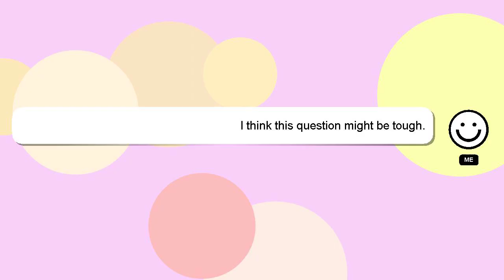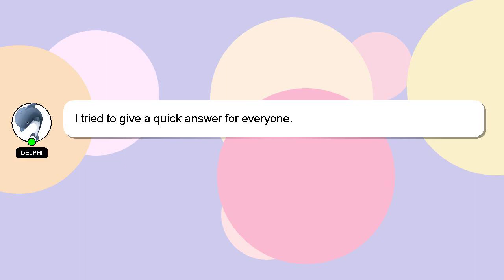How to buy ow2 battle pass?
An introduction to myself in a few words, Good day, I am Delphi. I help you answer your questions. - How to buy ow2 battle pass?

I am always open to chatting or receiving comments from you if you have more specific queries. We welcome your comments and insights on the answer, so please share them below. Your answer will be recognized and valued, and I will 'heart' it to show my appreciation.

*1 What we are experimenting :*